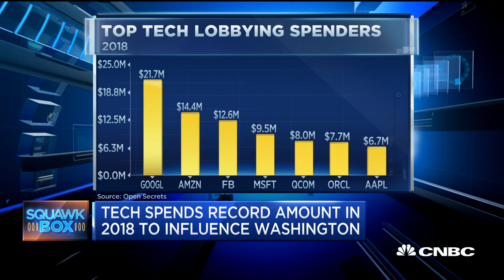Here's how much big tech is spending on lobbying efforts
As the government gets ready to take on big tech, CNBC's Aditi Roy looks at how much those companies spend on lobbying efforts.